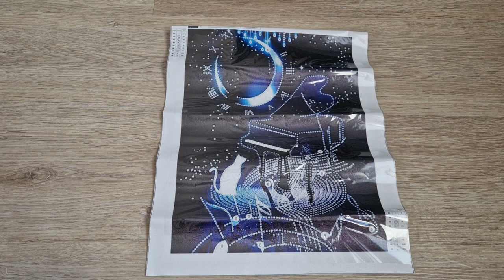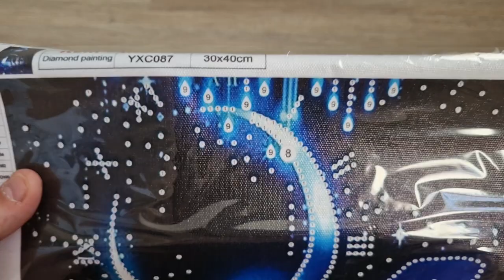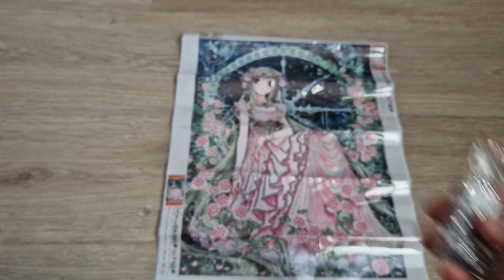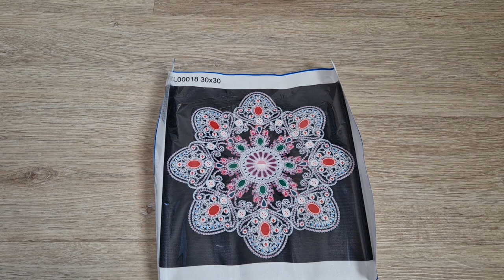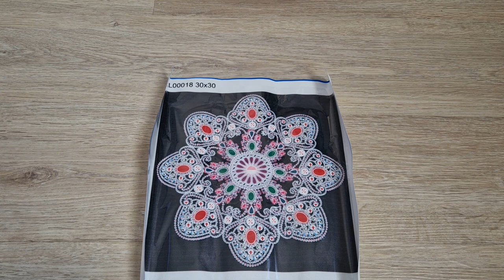✨Unboxing ONEDAYSAVING spécial Diamond Painting : des strass et des accessoires 😍✨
Bienvenue sur ma chaîne ! Je vous retrouve avec un énorme unboxing de ma dernière commande sur la boutique One Day Saving ! Cette seconde partie est consacrée au diamond painting et aux accessoires !
Bon visionnage ! 😘